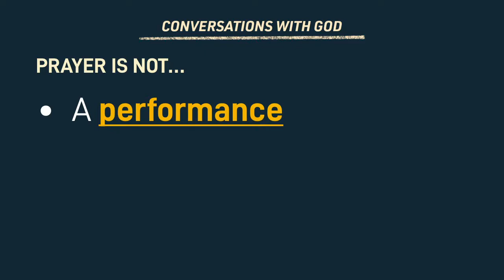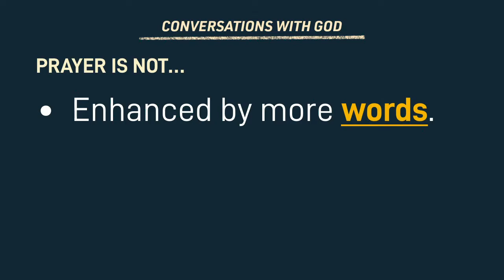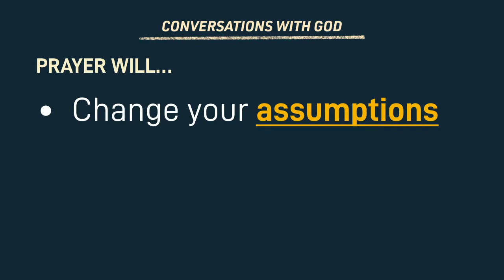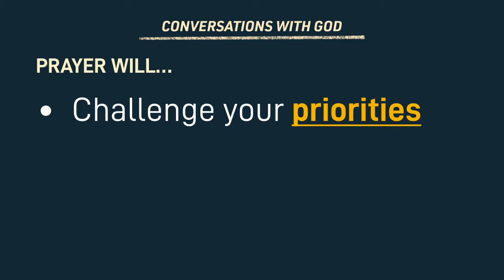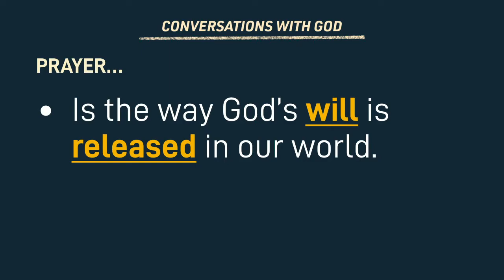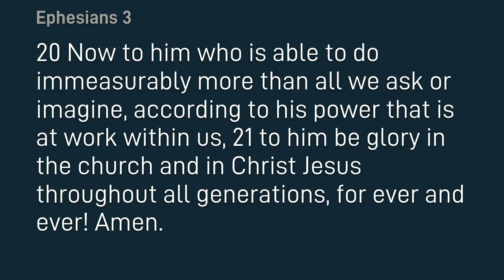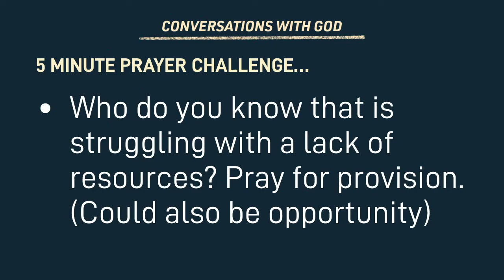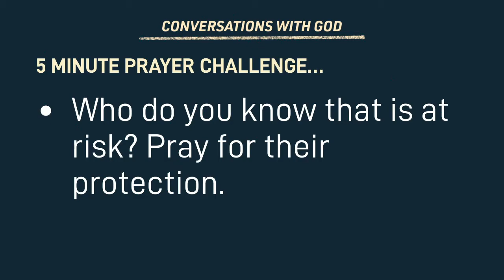Conversations that Change Everything: Conversations with Others (Part 4)